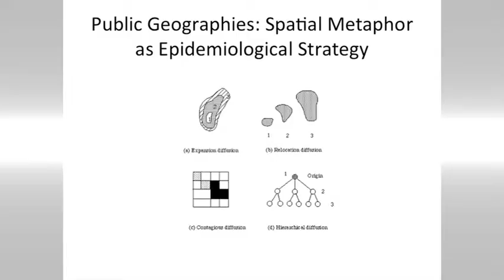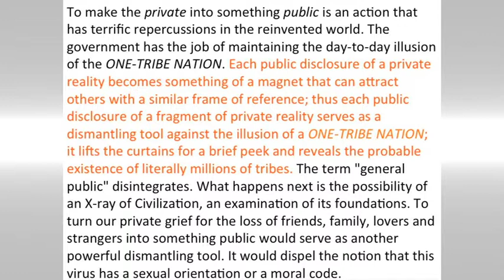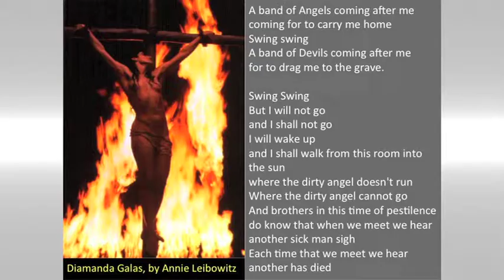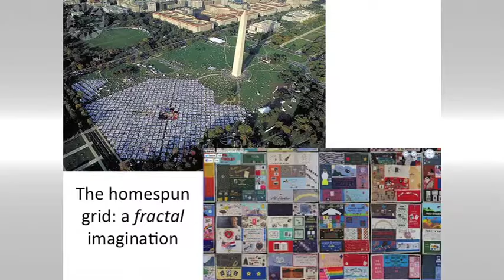Prof Gerry Kearns - "Public Geographies: Spatial Metaphor as Epidemiological Strategy"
Prof Gerry Kearns of NUI Maynooth's Geography Department presents his talk "Public Geographies: Spatial Metaphor as Epidemiological Strategy" at the third Ignite event held at NUI Maynooth (14 December 2012).